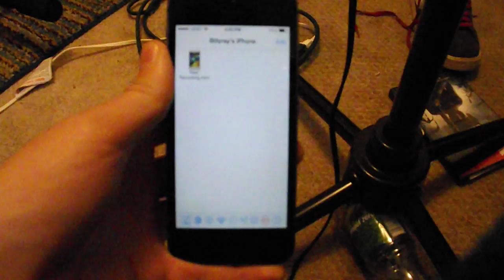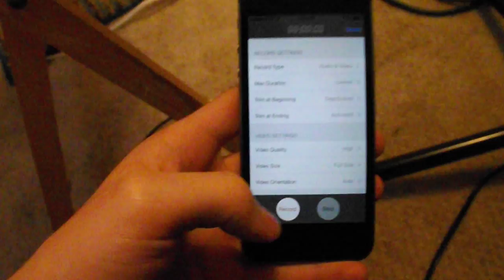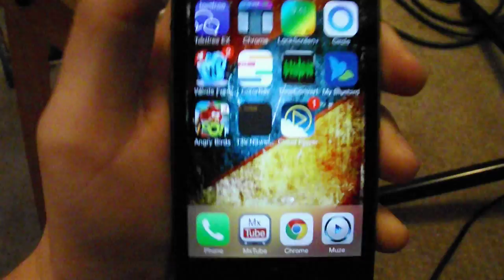IOS 7 / iphone 5S Screen recorder! WORKING in the app store! No Jailbreak!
Took long enough to find but here you go!